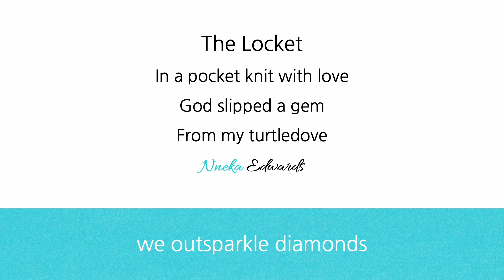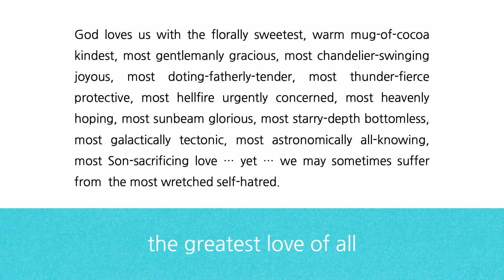Self-Love - God Loves People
In this video I share a poetic perspective of just how much God actually loves us individually and collectively ... this audio comes from a webinar which took place back in 2021 on Saturday the 25th of September to be exact ... it was a two-hour experience, portions of which I am sharing in bit-size samplings ...